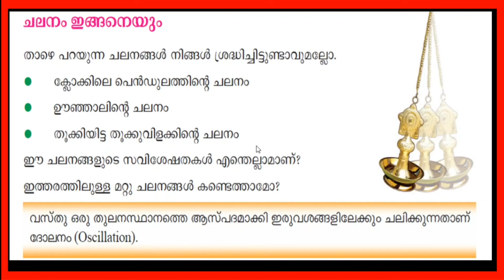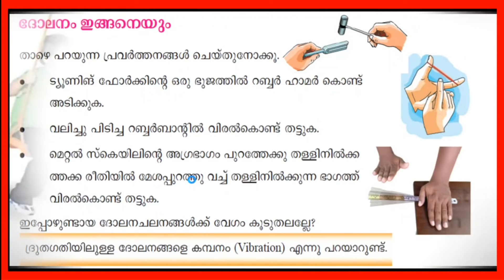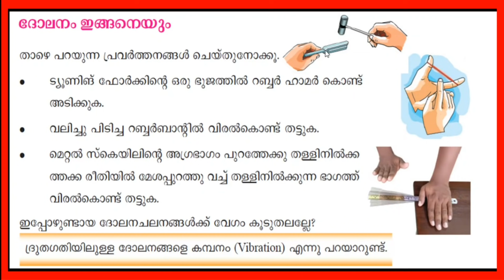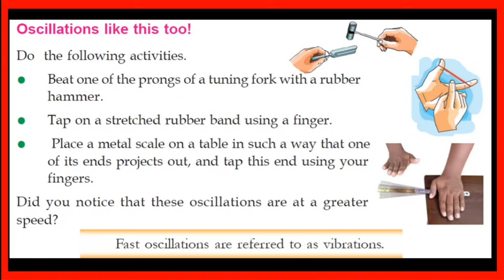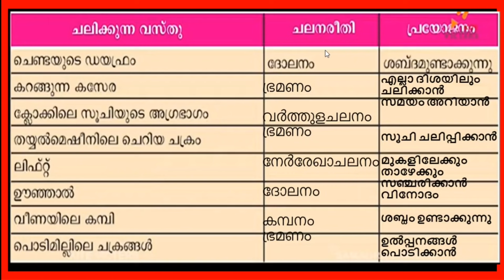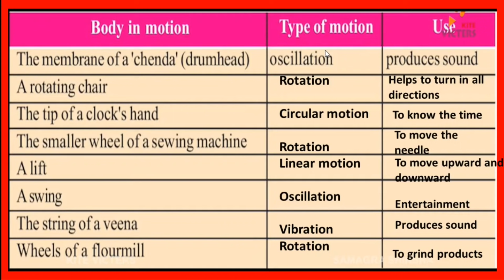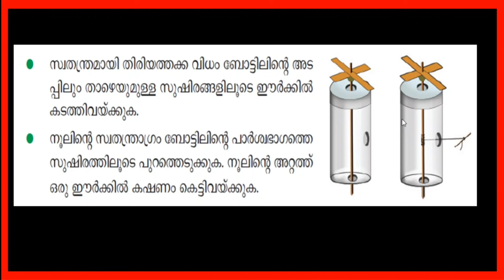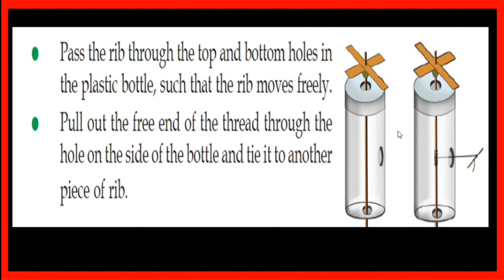VICTERS STD 6 |BASIC SCIENCE| WORKSHEET |NOVEMBER 18|ALONG WITH MOTION